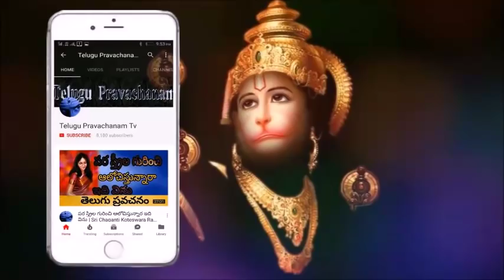Karthika Masam Pooja Vidhanam Telugu 2018 Sri Chaganti Koteswara Rao Speeches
Karthika Masam Pooja Vidhanam Telugu 2018 bySri Chaganti Koteswara Rao is an Indian scholar known for his discourses in Sanathana Dharma. A reader of spiritual pravachanams on various puranams and epics like Karthika Masam Pooja Vidhanam Srimad Ramayanam, Srimad Bhagavatham, Soundaryalahari, Lalithasahasranama strotram etc., chaganti koteswararao speeches his discourses are widely followed and are telecast over television channels such as Bhakti TV and TTD and is quite popular among the Telugu speaking people all over the world.